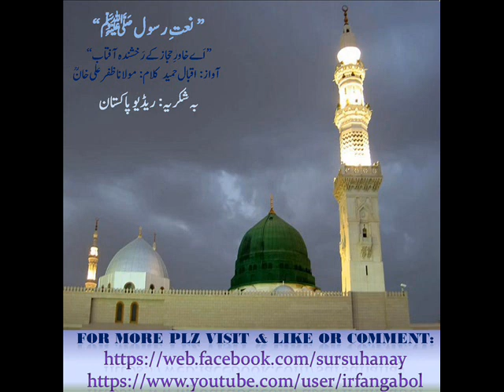Naat - Aey Khawar e Hijaz Ke Rakhshinda Aaftab - Radio Pakistan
Naat Khawan - Iqbal Hameed
Kalam - Moulana Zaffar Ali Khan